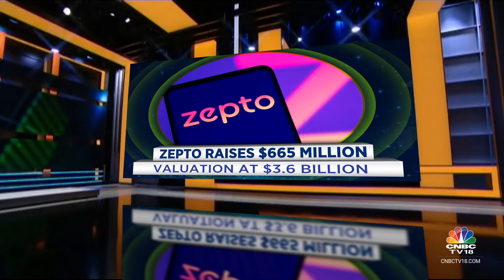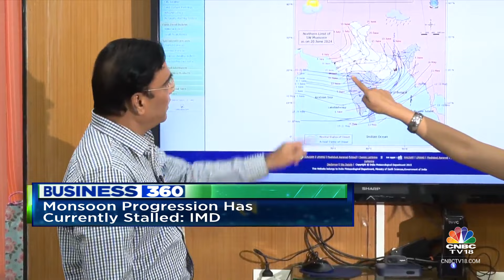Wild Swings On D-street, Zepto Raises $665 Million, Farmer Bodies Meet FM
* Sensex, Nifty end the week with marginal gains

* Accenture narrows outlook but deal wins spark hopes

* Zepto raises $665 million; Valuation at $3.6 billion

* Countdown to Budget: Farmer bodies meet

* NEET, UGCNET fiasco: Opposition, StudentUnions protest

* Exclusive | India's decade & century: John Chambers

* DelhiHC stays

* Heavy bombardment in Rafah

* PMModi marks 10th InternationalYogaDay in srinagarnews

n18oc_business